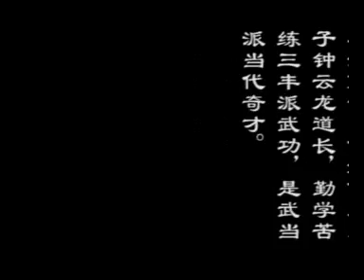武當功夫——陳師行精彩功夫